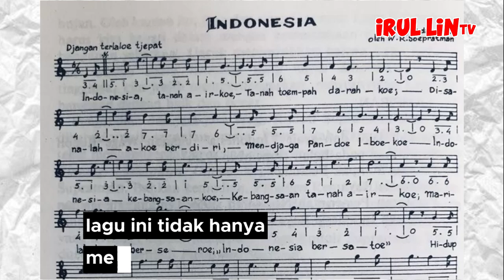KEREN Lagu Indonesia Raya Berpotensi dinyanyikan di piala dunia 2026 - timnas